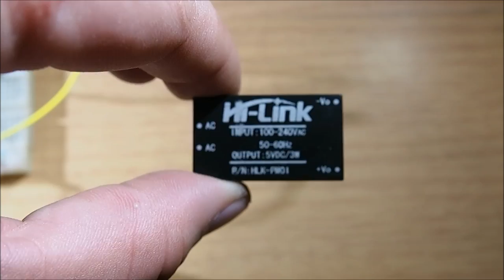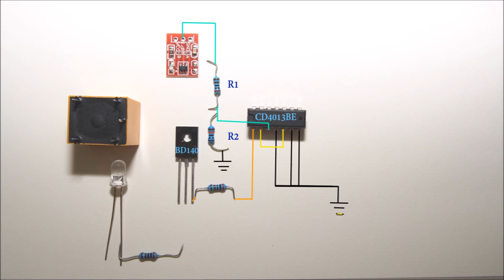Touch sensitive light switch circuit diagram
Touch sensitive switch is a cool electronics project that makes you open or close electric appliance such as light bulb, electric fan by just soft touch on a touch sensor.

The touch sensor working range is 0.3 cm so, you can hide the sensor under any plastic material and make a beautiful flat panel light switch.

Electronic components list:

IC1 CD4013BE
Transistor BD140 PNP type
5 volts relay
TTP223b touch sensor module
R1,R3,R4 = 2 Kilo-ohms
R2 value is 100 kilo-ohms
LED = warm white led but you can change it to another color as you wish